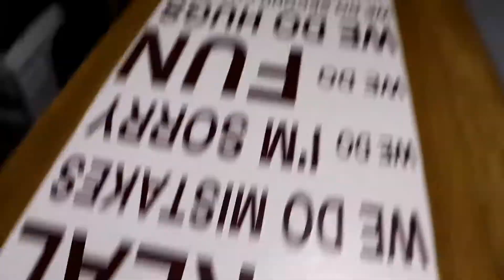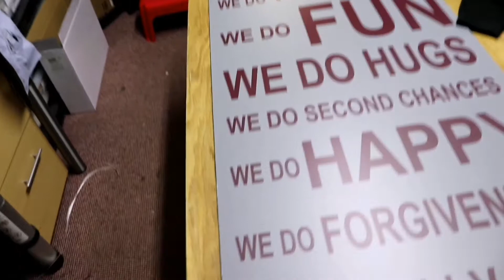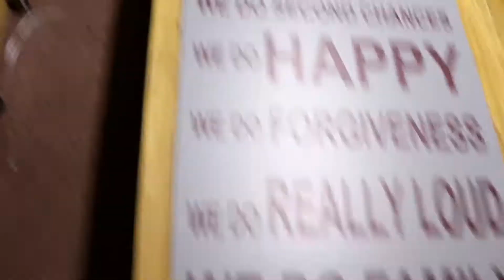ME AND LISA WORKING LATE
On today's vlog me and Lisa work late at the shop and make lots of different things.